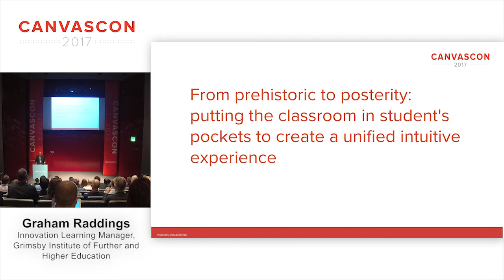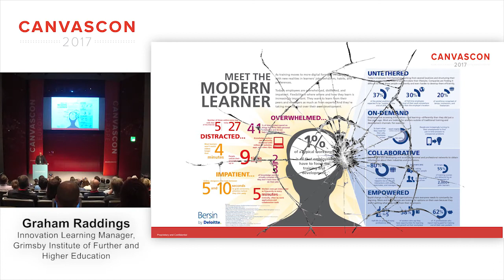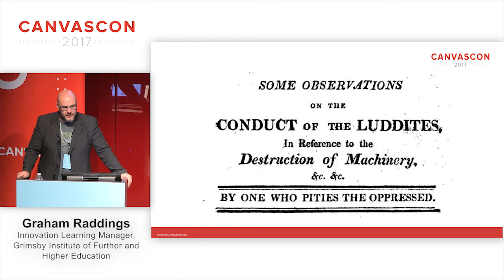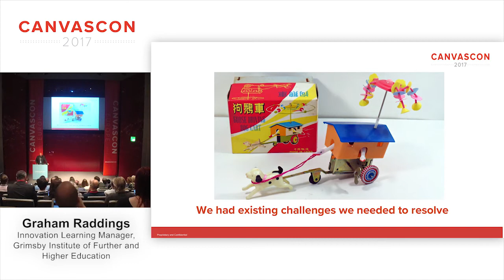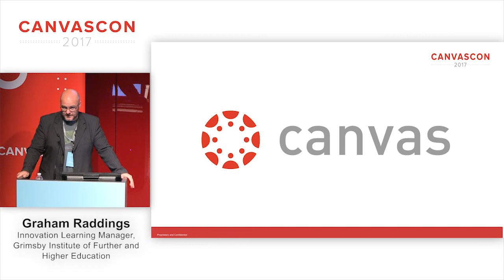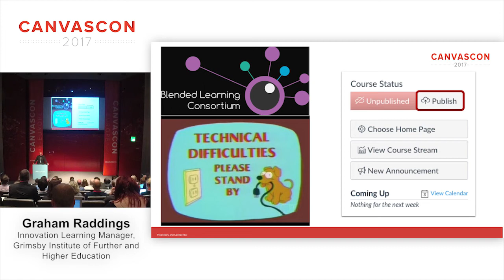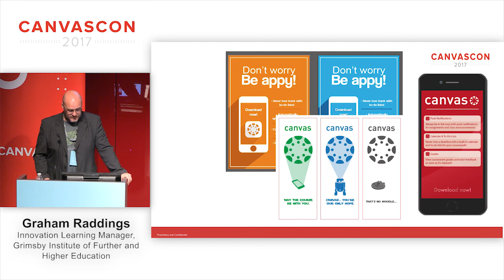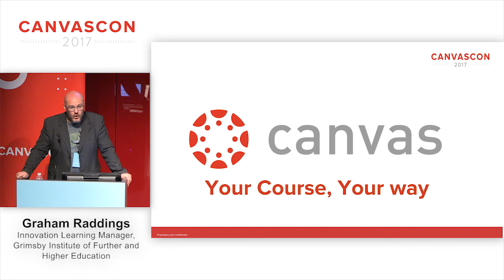2017 CanvasCon Europe - Graham Raddings, Grimsby Institute